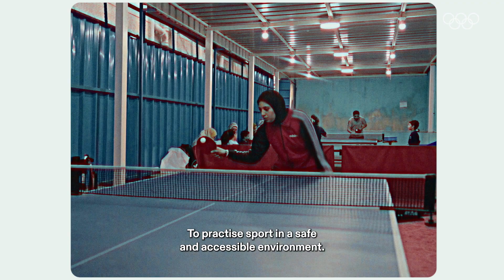Meet IOC Young Leaders 2021-2024 - episode 4/5